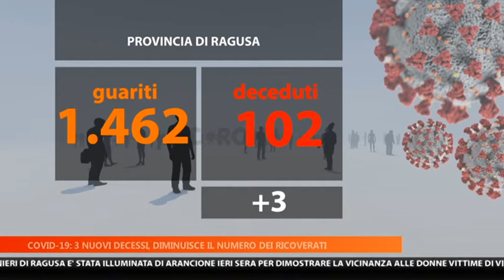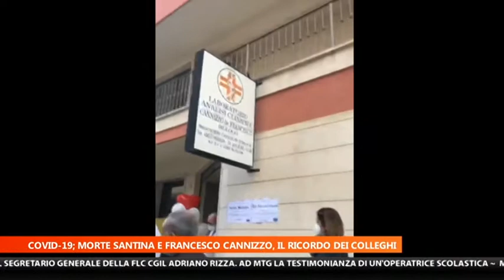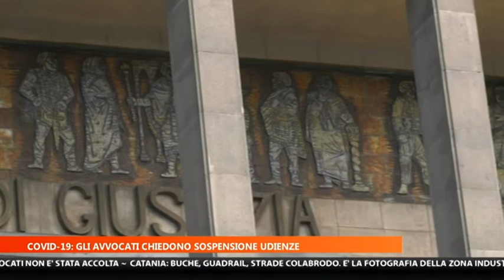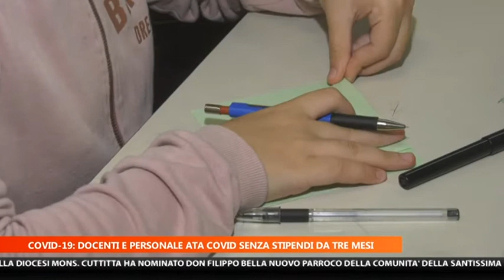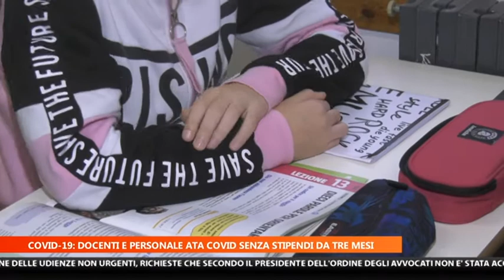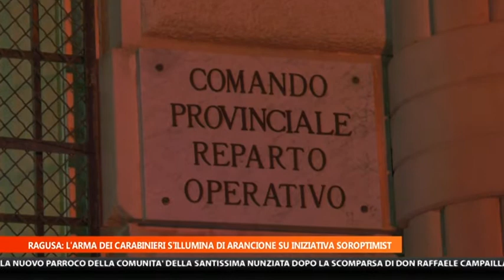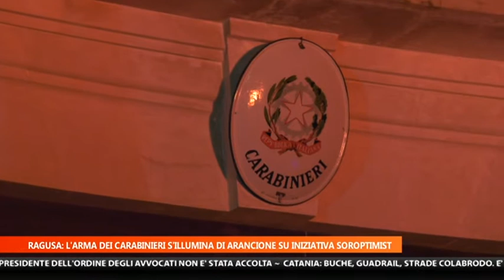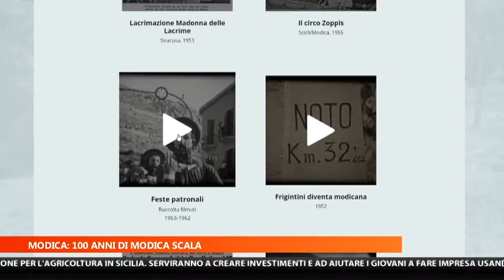MTG 20 30 EDIZIONE DEL 26 11 2020